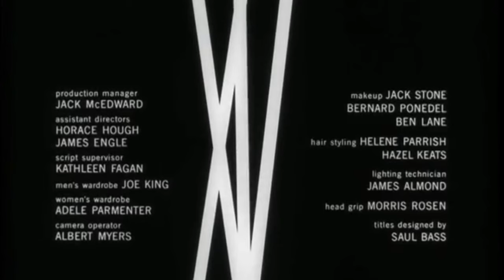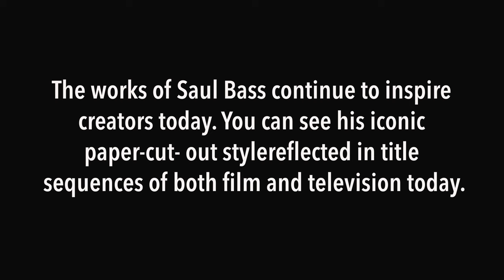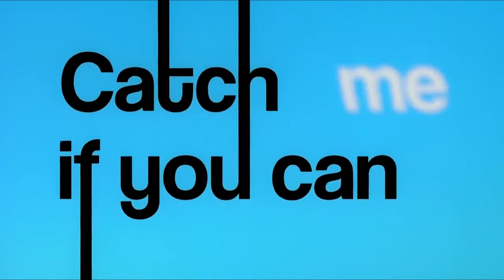Saul Bass: The Art Of The Title Sequence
Digital Media Creative Problem Solving.